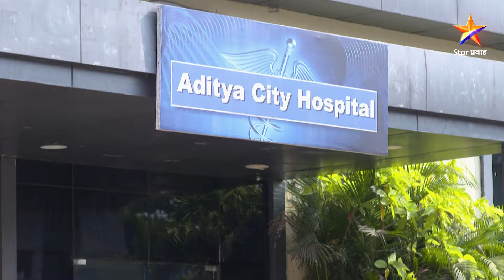Rang Maza Vegla|रंग माझा वेगळा | Full Episode 321|दीपाचा कठोर निर्णय !